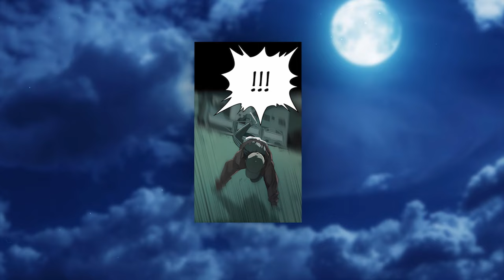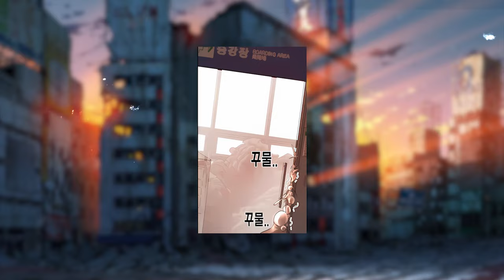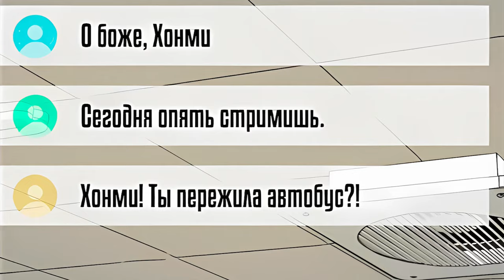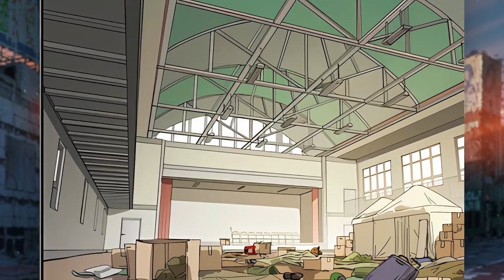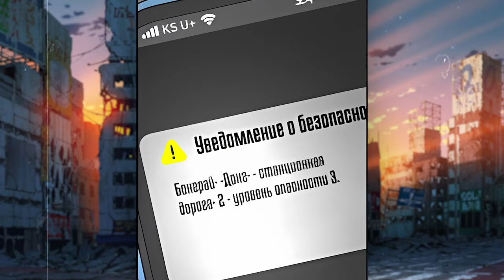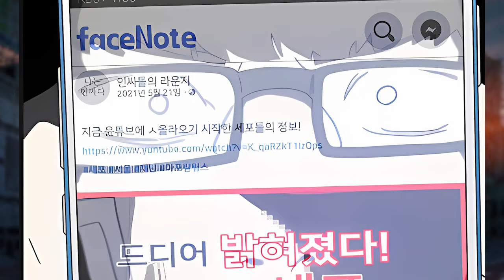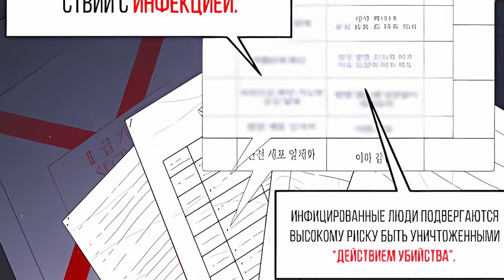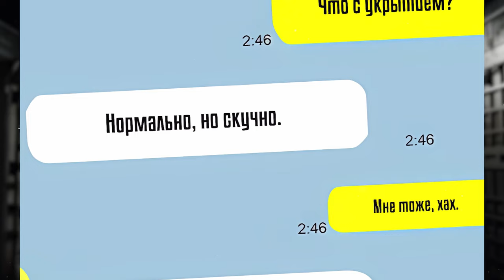(1-37) A school field trip is interrupted by a zombie apocalypse. Survival mission with classmates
Manhwa Title - One Day, Suddenly, Seoul Is

The terrible variation virus that suddenly hit Seoul one day! Yeon-u, who has been on a school trip to Seoul, is so singing about the idea that he can get acquainted with the same class soyon, who was usually unrequited love. Unidentified cells appeared in front of The Yeonwoo-ne Class while sightseeing in Seoul. The math trips of classmates like the actors turn into hell because of the cells that turn the infected into a ferocious figure when they come into contact...! Can Yeon-so escape Seoul safely?

00:00 - Part 1-8
57:14 - Part 9-10
1:26:47- Part 11-12
2:02:47- Part 13
2:16:55- Part 14-17
3:22:40- Part 18
3:36:58- Part 19
3:55:04- Part 20
4:12:30- Part 21
4:30:37- Part 22
4:30:37- Part 22
4:44:34 - Part 23
5:08:55 - Part 24
5:19:01 - Part 25-26
5:47:39 - Part 27-32
6:44:32 - Part 33-34
7:23:39- Part 35-39 NEW